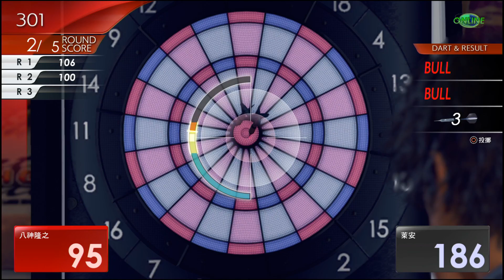審判之眼:死神的遺言 好友任務 劇情攻略 (6) 萊安．阿柯斯塔【忍術切磋】